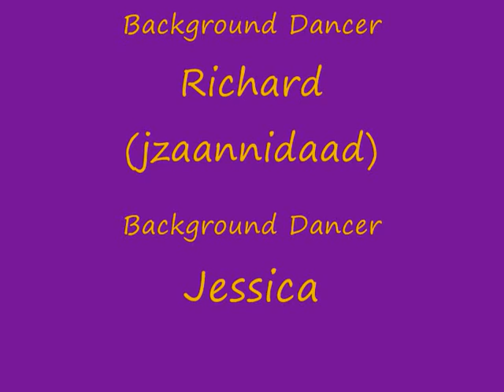1234 by Feist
Lyrics
Feist 1234 Lyrics

tell me that you love me more.
sleepless, long nights.
that was what my youth was for.
oh, teenage hopes
arrive at your door
left you with nothing,
but they want some more
oh, oh, oh,
you're changing your heart.
sweetheart, bitterheart,
now i can't tell you apart.
cozy and cold,
put the horse before the cart.
those teenage hopes,
who have tears in their eyes.
too scared to own up
to one little lie.

one, two, three, four, five, six, nine, and ten.
money can't buy you back the love that you had then.
bada bada bada bada bada bada bada
bada bada bada bada
for for the teenage boys,
for breaking your heart.